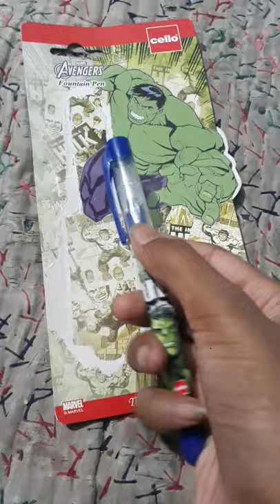unboxing fountain pen marvel avengers pen. like my video